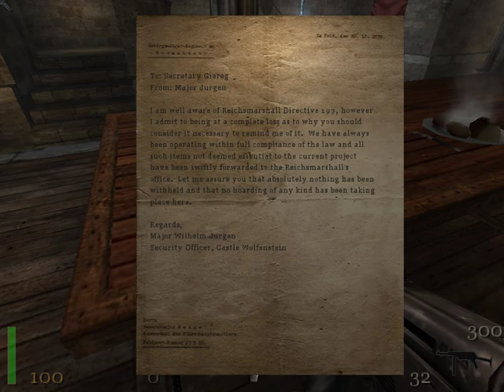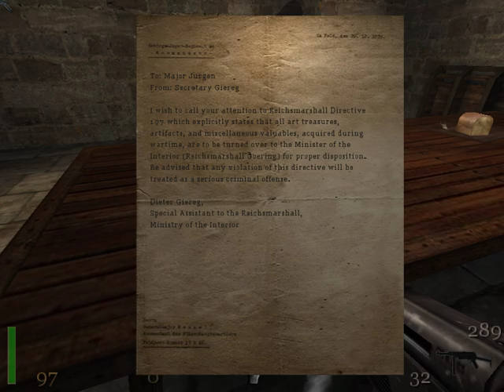Castle Keep - Return to Castle Wolfenstein - RTX 4090 Walkthrough Gameplay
First time playing RTCW since 2001. A walkthrough of every mission will be uploaded daily. I'll try my best to find the secret areas and treasure!